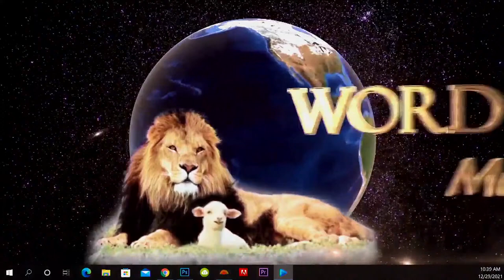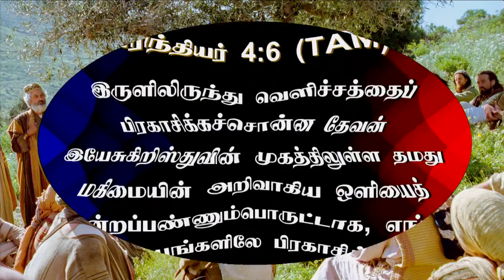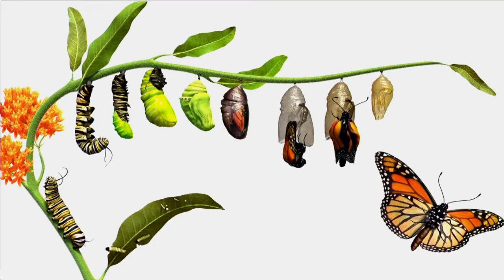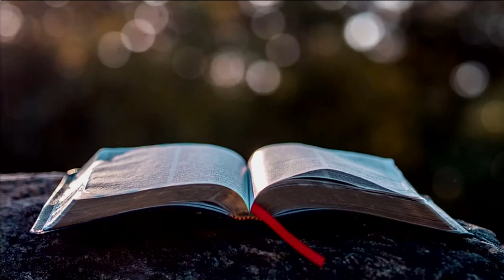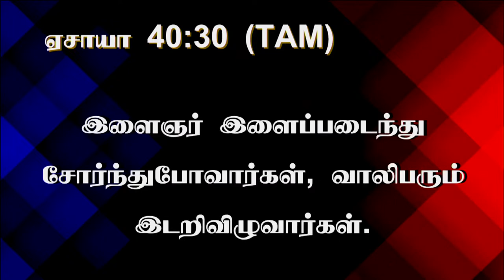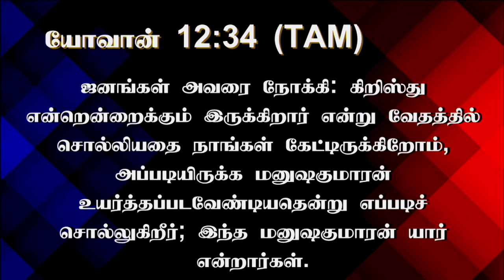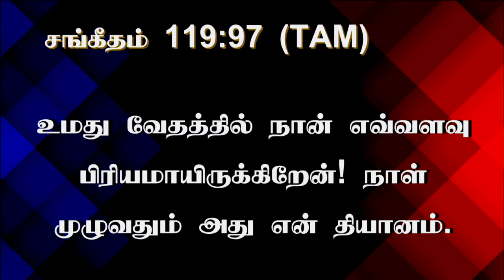10th July 2023 - Monday